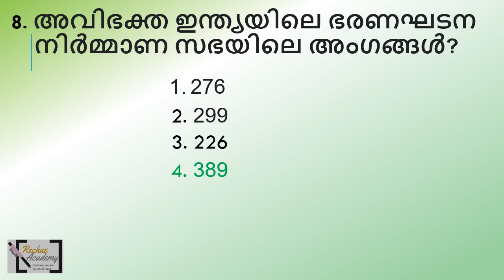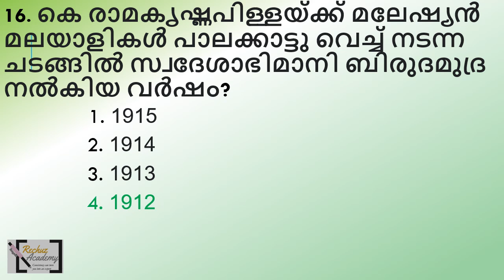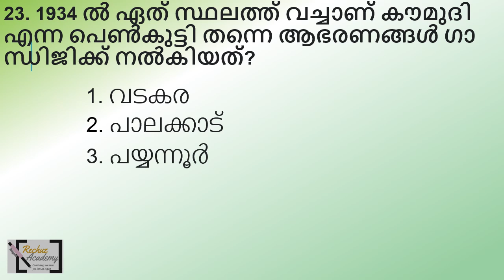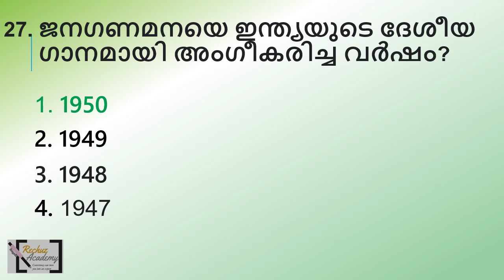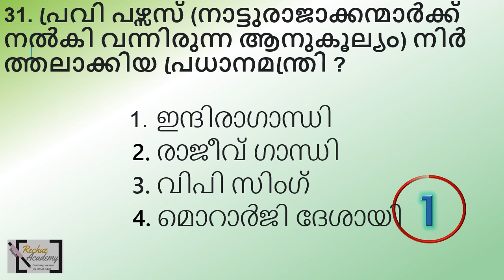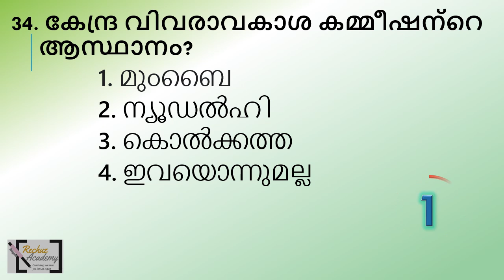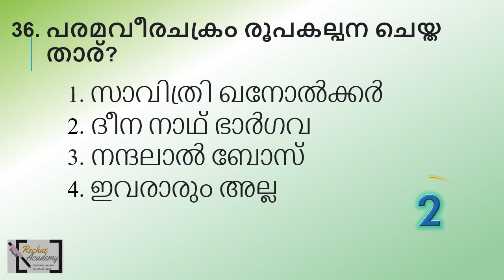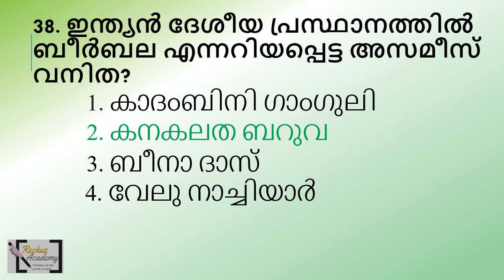ldc 2024 പരീക്ഷ നേടിയെടുക്കാം Daily Mock Test ലൂടെQUESTION PAPER-11